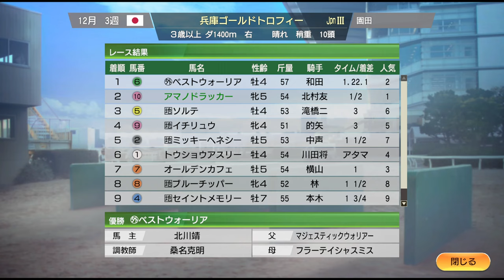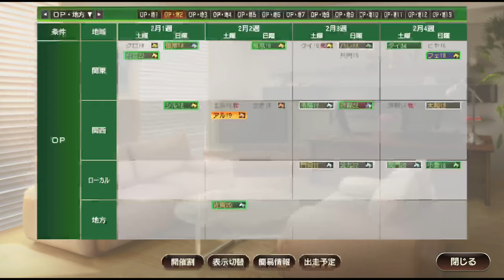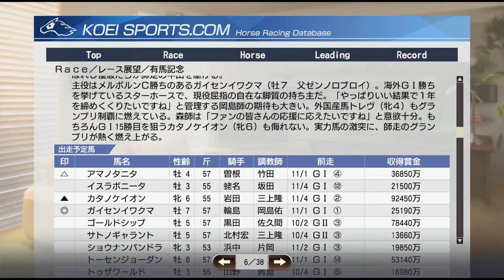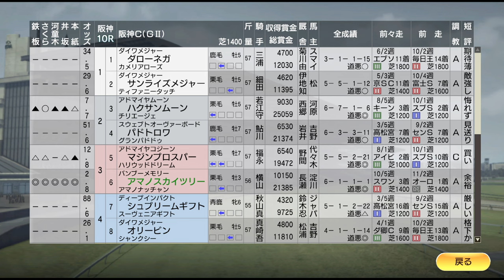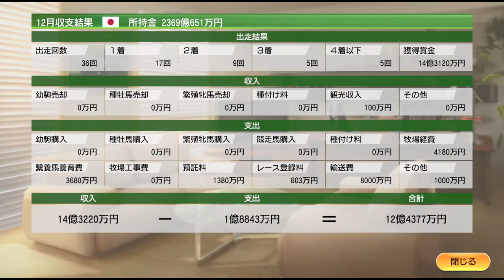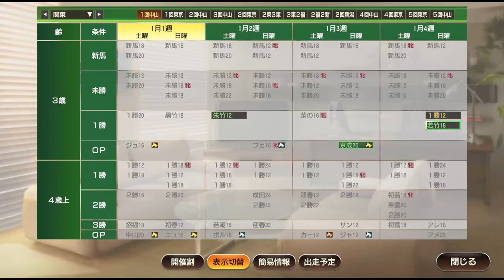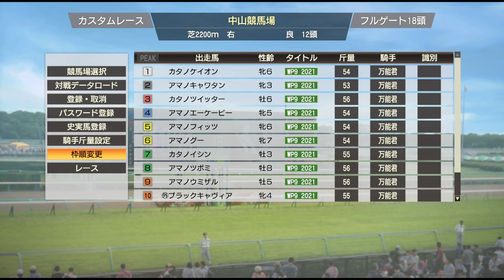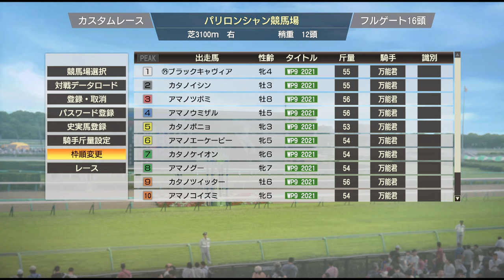【ウイニングポスト9 2021】2014年12月3週～12月4週 有馬記念、表彰式、年末年始処理 Live 【247：競馬ゲーム 】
朝日杯FS、ホープフルS

ライブ実施の最新のお知らせはX（旧Twitter）やBlueskyで行います。

【245】2014年10月1週～10月5週 秋三冠最終戦＆BC 世界最強馬決定戦も：

‹ルール›
1. 史実馬＋スーパーホースの合計の所有は年2頭のみ（ただし最初の2年は年3頭までOK）
2. クラブ所有後はクラブに年3頭まで史実馬＋スーパーホース所有OK
3. 吉野ファームグループを破って生産賞をゲット！（達成済）
4. レースで1番人気時は戦法を変えることができない

0:00 スタート

7:15 朝日杯FS
34:40 東京大賞典。アマノツボミ引退レース。ホッコータルマエも出走
40:00 ホープフルS。リアルスティール、ベルーフ、キタサンブラックら出走
42:50 【注目】有馬記念。トレヴ、ゴールドシップら出走。トレヴにはグランプリ3連覇がかかる
2:18:30 須田鷹雄さん、オススメ2歳馬